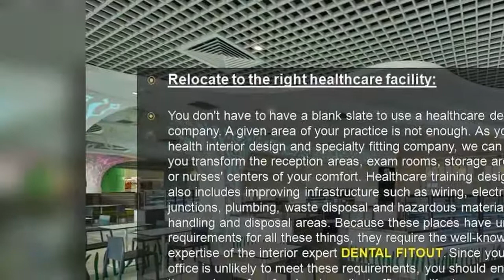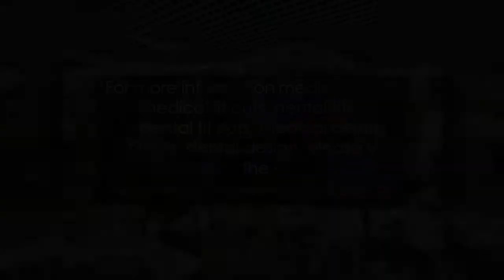BEST INTERIOR DESIGN OF MEDICAL FITOUT AND DENTAL FITOUT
For more information medical fitouts, medical fit outs, dental fitouts, dental fit outs, medical centre fitouts, dental design, please visit the